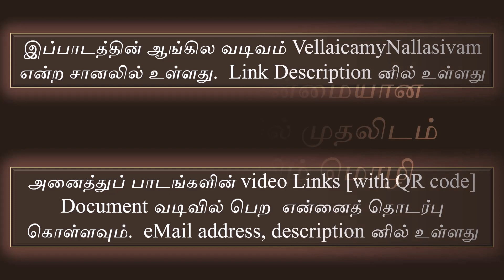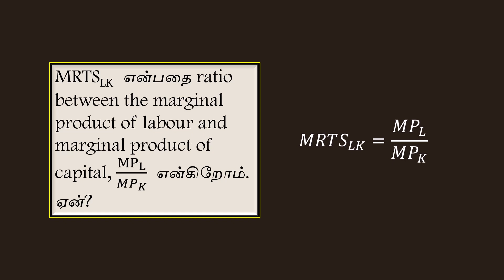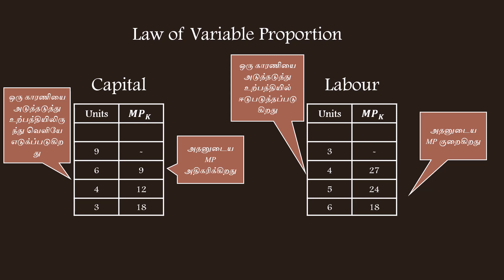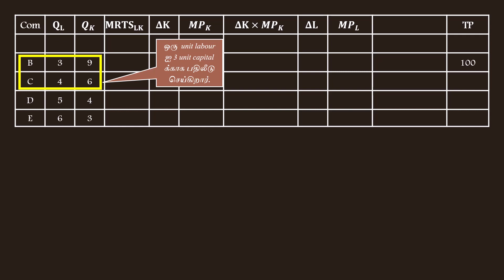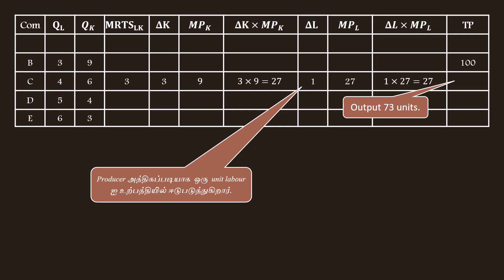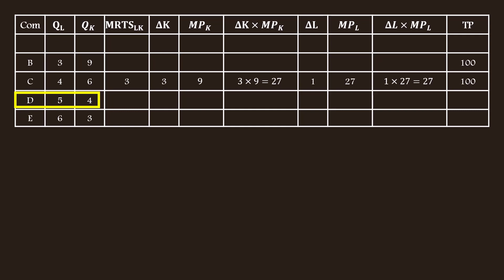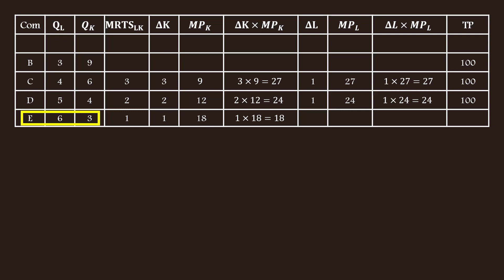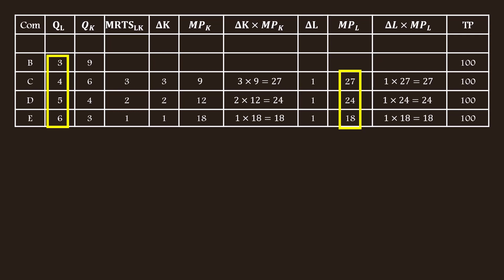Diminishing Marginal Rate of Technical Substitution 2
t is for students preparing for CA, ISC, CBSE, UG, PG, UGC NET, JRF, SET examinations.